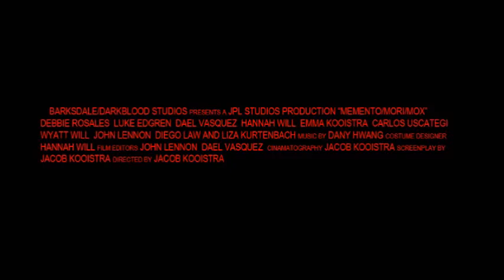Memento/Mori/Mox - Announcement Trailer